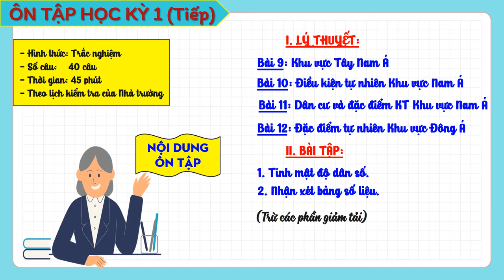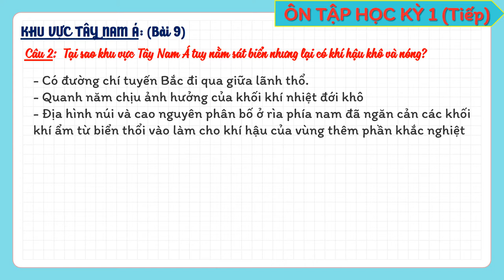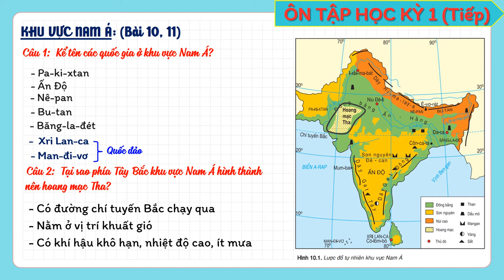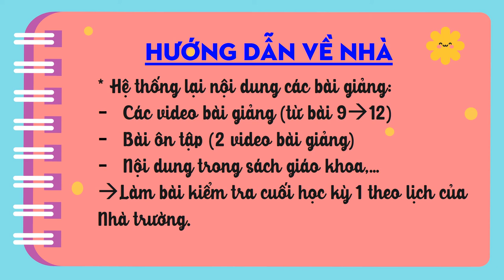ĐỊA LÝ 8 (Tuần 18 / HK1) - ÔN TẬP HỌC KỲ I (Tiếp theo)